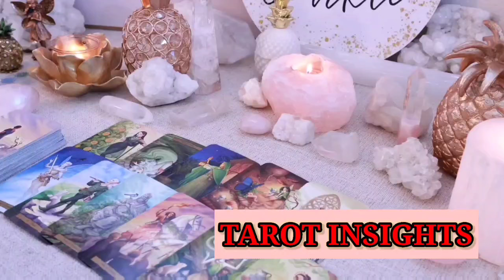AQUARIUS ⚡ WITHOUT WARNING: An Event You Never Expected Will Alter Your Life!TAROT TODAY